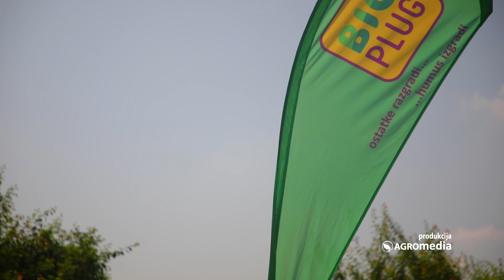Ratari u Bačkoj Palanci zadovoljni efektima mikrobioloških đubriva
Kako bi proizvođači mogli da pogledaju i uporede svoje rezultate kompanija Biofor System je u nedelji za nama organizovala Dane polja. U okolini Bačke Palanke, tačnije u mestu Tovariševo, okupio se veliki broj saradnika, ali i poljoprivrednika kako bi u realnim uslovima mogli da se uvere u efekte Biofor preparata na zemljište i na biljke.
Sagovornici:
dipl. inž. Bogdan Žigić, direktor kompanije Biofor System
Mileta Ninić, proizvođač iz Deronja
Jovan Slavik, proizvođač iz Pivnica
Kupusinac Srđan, proizvođač iz Tovariševa